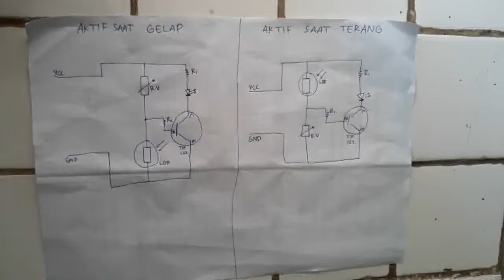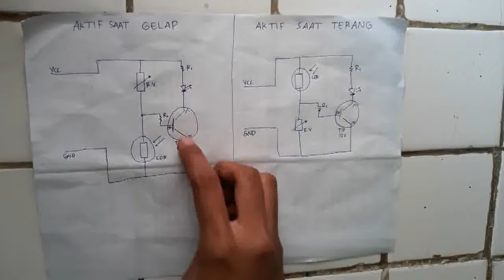Rangkaian Lampu Taman | Kelompok 4 TEP A 1| Teknik Pertanian Unila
Rangkaian Lampu Taman otomatis yang menggunakan LDR sebagai sensor cahayanya

Nama Kelompok :
1. Gilang Putra Prasetyo (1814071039)
2. Tio Arya Perdana         (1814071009)
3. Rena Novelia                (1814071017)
4. Septhy Kartika Dewi    (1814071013)
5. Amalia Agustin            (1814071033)